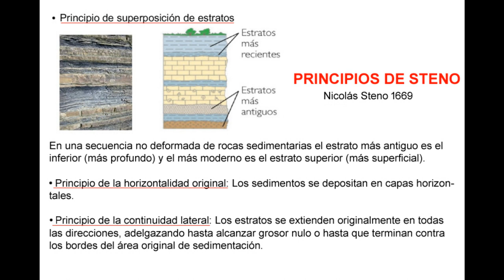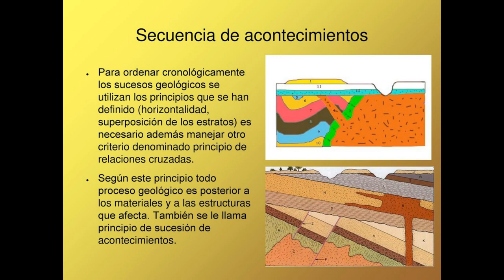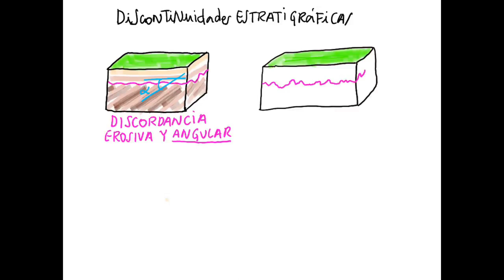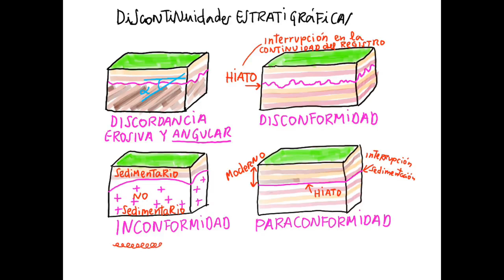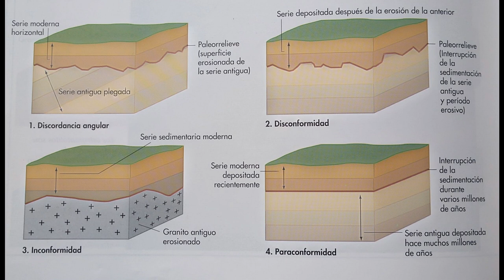PRINCIPIOS BASICOS EN GEOLOGIA 😎⛏ ESTRATIGRAFIA 🧐🧭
PRINCIPIOS BASICOS GEOLOGIA. ESTRATIGRAFIA. STENO.